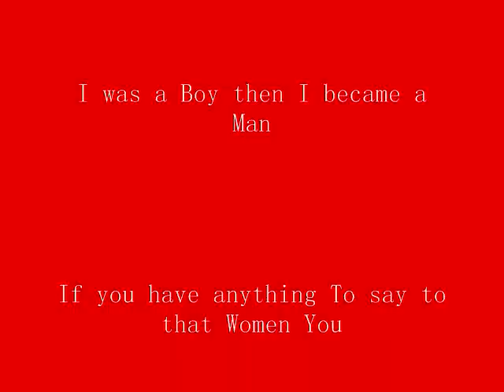What You Feel By GizzyBoyy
This Song is Dedicated to a special Lady in My Life. To all those who been going through a lot in the Relationship and don't know what to say let your partner who you Love hear this !